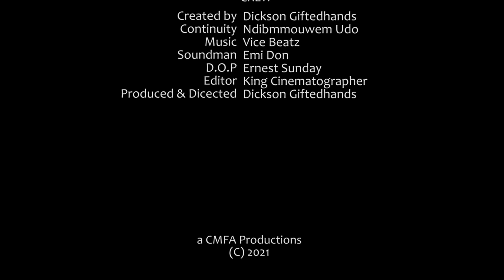wahala no dey finish_Ep2 latest Naija comedy series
Watch the foolish adventure of Alloy as he journey to the city to meet his brother John in search for greener pastures, on his way he tangled with Ikonski the destiny killer.

The mini comedy series is created by Dickson giftedhands for CMFA productions